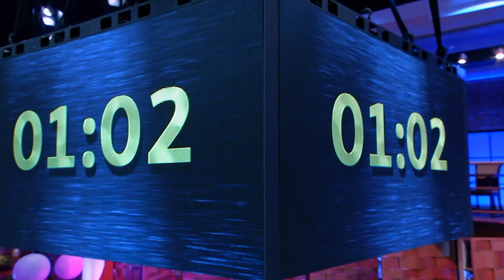[Intro] ยกที่ 2 กับเมนู Main Courseนาทีนี้ไม่มีใครยอมแพ้!!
สำหรับการแข่งขันยกที่ 2 เซเลบฯ ทั้ง 3 มีเวลา 60 นาทีในการรังสรรค์เมนูอาหารจานหลัก (Main Course) โดยจานนี้ก็เป็นอีกจานที่พวกเขาใส่ความตั้งใจลงไปอย่างเต็มเปี่ยมเพื่อเอาชนะใจกรรมการให้ได้ ก่อนที่จะถึงการตัดสินครั้งสุดท้าย!
มาสเตอร์เชฟ เซเลบริตี้ ไทยแลนด์ ซีซั่น 2 (MasterChef Celebrity Thailand Season 2) สุดยอดรายการเรียลลิตี้แข่งขันทำอาหารที่ยิ่งใหญ่ที่สุดของเมืองไทย กับการรวบรวมเหล่าดาราและเซเลบริตี้ที่มีใจรักในการทำอาหาร ที่จะมาฟาดฟันและต่อสู้เพื่อมูลนิธิ ช่วงชิงเงินรางวัล 1 ล้านบาท!! พบกันทุกวันอาทิตย์ เวลา 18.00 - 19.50 น. ทางช่อง 7HD กด 35 หรือทาง Facebook Live : MasterChef Thailand - มาสเตอร์เชฟ ประเทศไทย

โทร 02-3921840